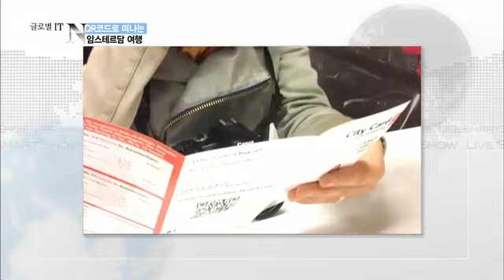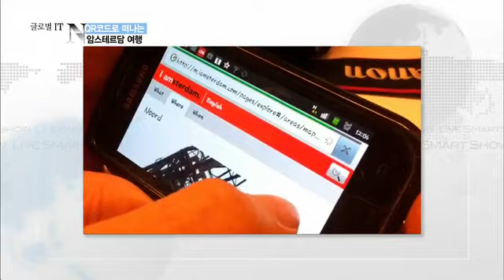QR코드로 떠나는 암스테르담 여행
반고흐박물관, 안네하우스, 네덜란드 왕궁 등 볼거리가 풍부한 암스테르담 여행에 QR코드시스템이 적용되어 스마트한 여행가이드가 제공된다.